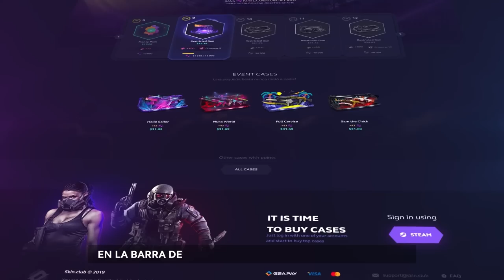LAS JUGADAS MAS INTELIGENTES DE CSGO EN 2022